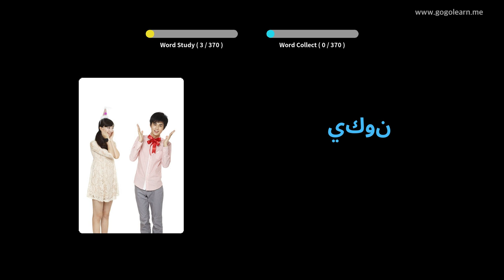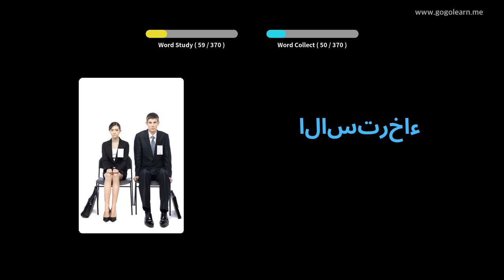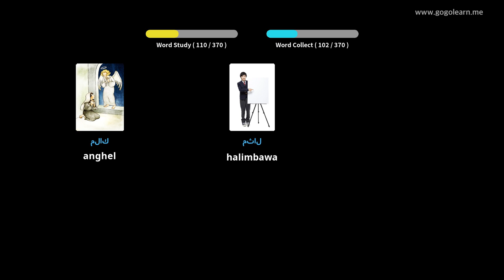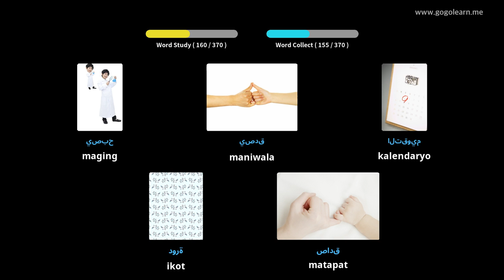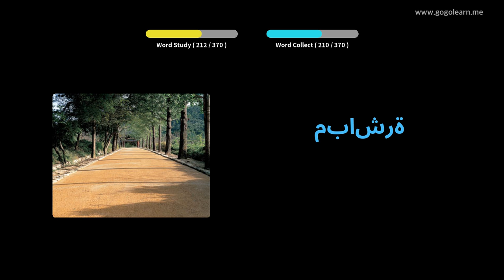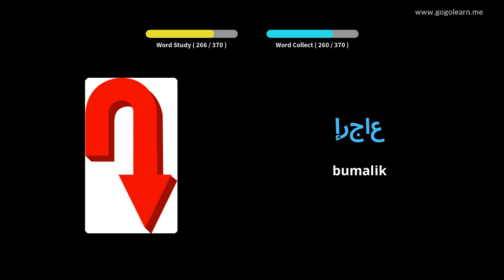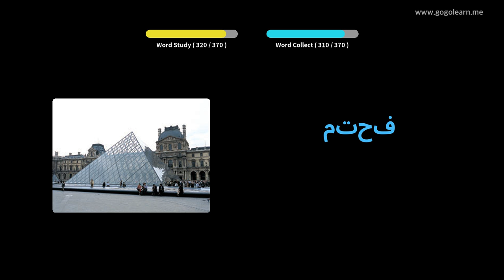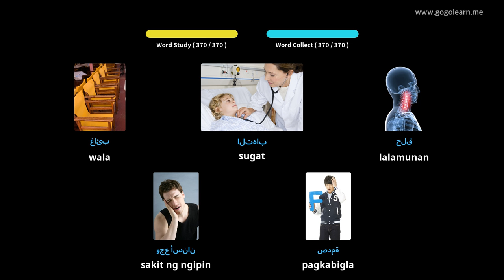Arabikong Bokabularyo Pangalawang Sekondarya ng Araw 1 | Golearn